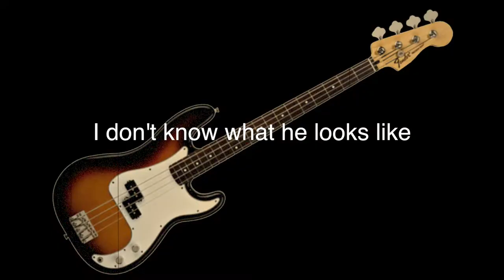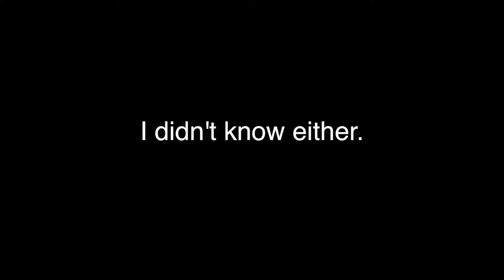Our Top Ten Bassists